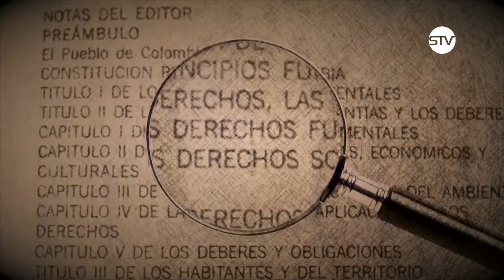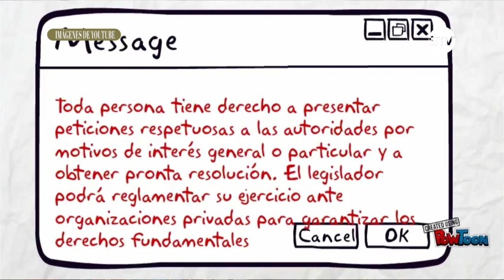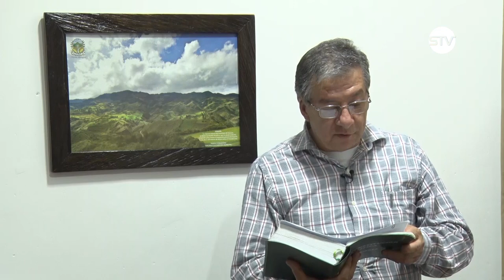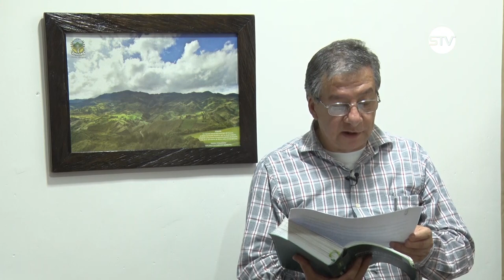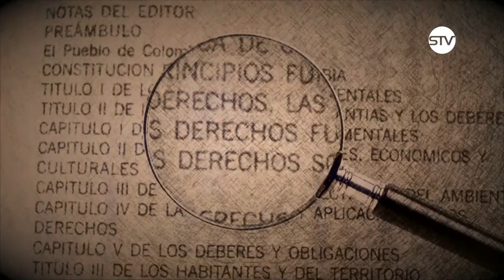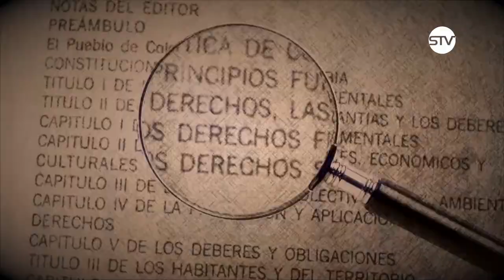AL DERECHO. EMISIÓN 15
TEMA: DERECHO DE PETICIÓN